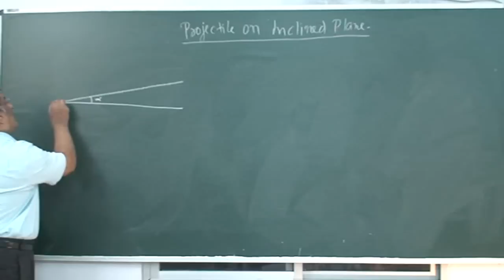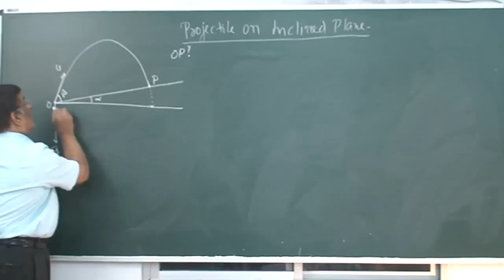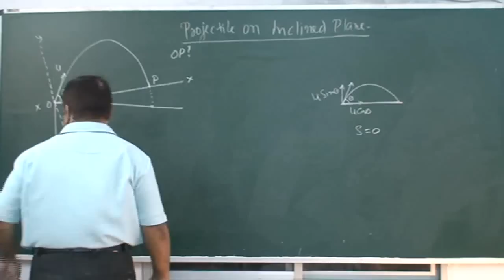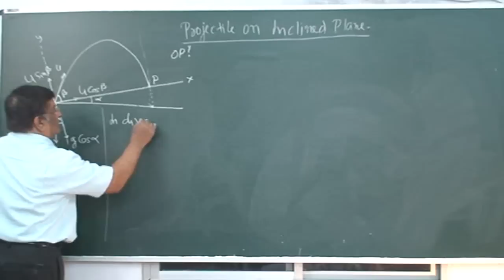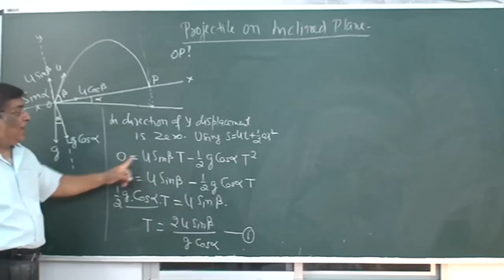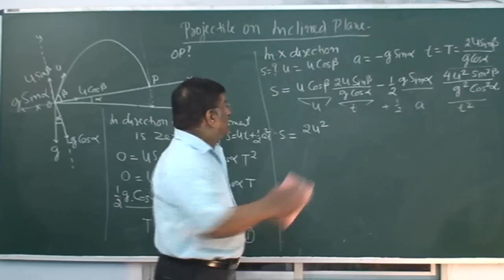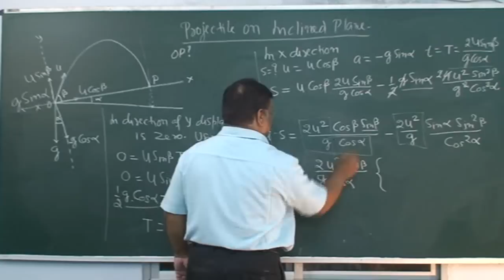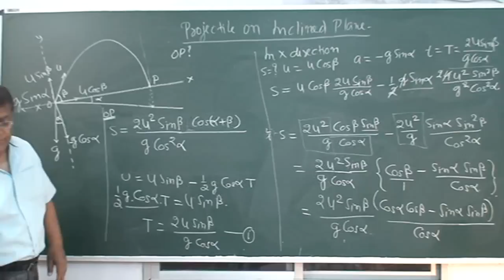Projectile on incline plain